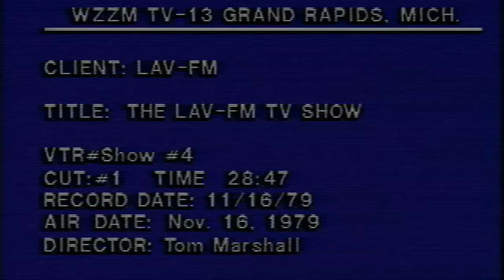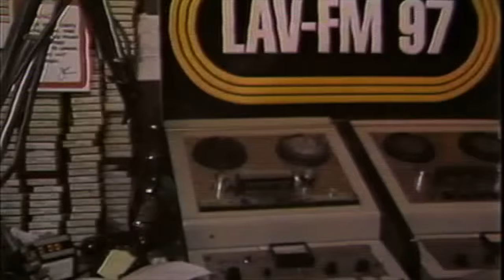WLAV-FM Television Show - November 1979 - Grand Rapids, MI.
This is a television show made by WLAV-FM in Grand Rapids, MI. in November 1979 to promote the station and its personalities. Several of WLAV's DJs appear in this episode, including Doc Donovan, Tony Gates, Laurie De Young, and Ogie Dreyer. YouTube wouldn't allow the inclusion of the music clips so I've edited them out, but the footage of the DJs is what's cool about this anyway.